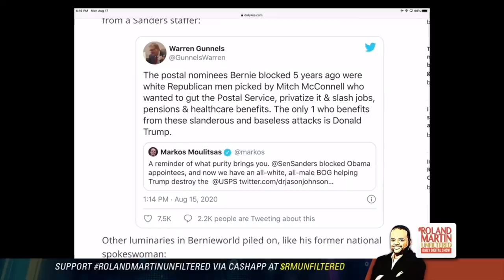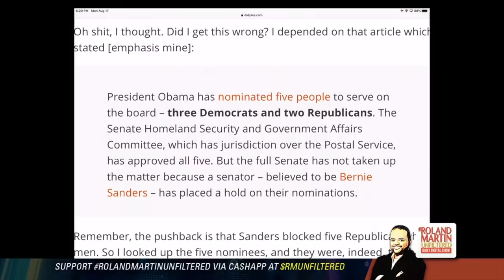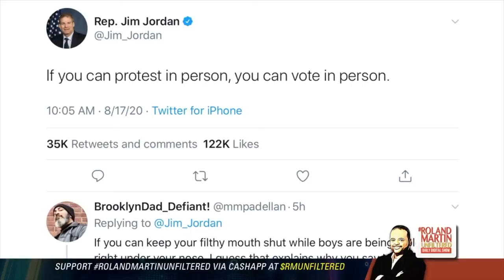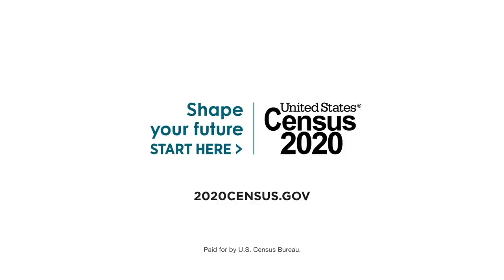'Act Against The U.S.' & 'Blatant Power Grab': Rep. Kweisi Mfume Rips Trump As USPS Attack Continues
Donald Trump continues his war against the Post Office and his attempt to disrupt the 2020 presidential election.

House Speaker Nancy Pelosi called on the House to return into session this week. She wants the House to vote on Representative Carolyn Maloney's Delivering for America Act. This Act would prevent changes the Trump administration has made to the Postal Service.

Senate Minority Leader Chuck Schumer urged Senate Majority Leader Mitch McConnell to reconvene the Republican-controlled Senate to act on Maloney's bill.

Congressman Kweisi Mfume, a member of the House Committee on Oversight and Reform spoke with Roland Martin about the blatant attack on the USPS during Monday's edition of RolandMartinUnfiltered

RolandMartinUnfiltered Partner: 2020 Census
In America, everyone counts. And the 2020 Census is how that great promise is kept. Respond today online, by phone or by mail and help inform hundreds of billions in funding for education, health programs, and more. Shape your future.